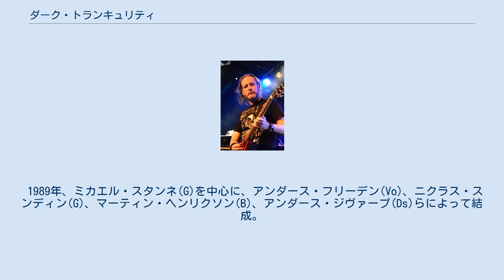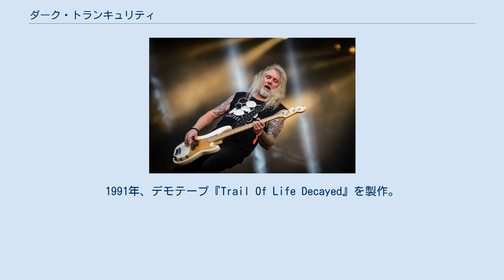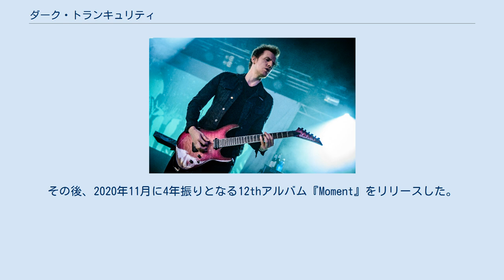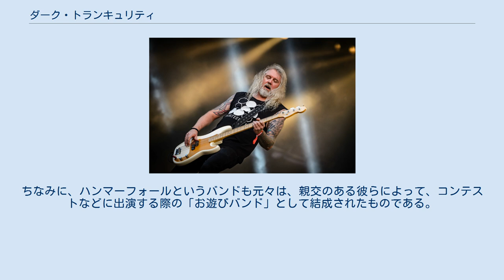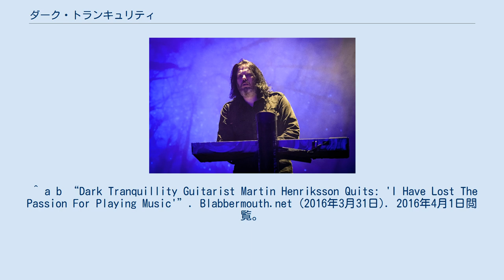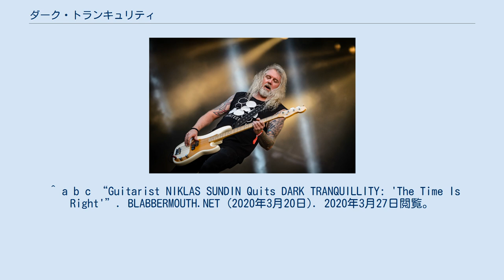ダーク・トランキュリティ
ダーク・トランキュリティ（DARK TRANQUILLITY）は、スウェーデン出身のメロディックデスメタルバンド。
 メロディックデスメタル黎明期に結成され、同郷のイン・フレイムス、アット・ザ・ゲイツらと共にその音楽スタイルを確立させたバンドの1つ。
日本におけるバンド名のカタカナ表記では"トランキュリティ"とされていることが多いが、実際に発音すると"トランクウィリティ"、"トランクィリティ"、"トランクリティ"に近い(英語の発音をカタカナで書くのは難しいため、厳しく言えばここに書いたどの発音もネイティブとは若干違うが、"トランキュリティ"よりはネイティブに近い発音である)。
 1989年、ミカエル・スタンネ(G)を中心に、アンダース・フリーデン(Vo)、ニクラス・スンディン(G)、マーティン・ヘンリクソン(B)、アンダース・ジヴァープ(Ds)らによって結成。
結成当初は、セプティック・ブロイラー (Septic Broiler)というバンド名で活動を開始する。
1990年、初のデモテープ『Enfeebled Earth』を製作。
その後間もなくバンド名をダーク・トランキュリティ (Dark Tranquillity)と改める。
1991年、デモテープ『Trail Of Life Decayed』を製作。
1992年には『A Moonclad Reflection』、『Trail Of Life Decayed』という2枚の7インチEPをリリース。
これがスパインファーム・レコードの目に留まり、レコード契約獲得に至る。
 2000年、5thアルバム『Haven』リリース。
前作リリース後、これからはクリーンボイスを主体とした、新たな方向へ進んでいくと思われたバンドだったが、2000年に届けられた本作では、前作で聴かれた変化を残しつつも、ほぼ全篇に渡りデスボイスを使用した内容であった。
2005年、7thアルバム『Character』リリース。
前作の延長線上の音楽性でありながらも、よりアグレッシブに、よりテクニカルとなった内容は、各プレスから“過去最高作”との評価を得た。
2007年5月、8thアルバム『Fiction』リリース。
バラエティに富んだ楽曲を含む本作は、再び各プレスより“過去最高作”との評価を得た。
また、クリーンボイスの導入や女性シンガーとのデュエットなども久しぶりに聴かれた。
なお、ゲスト女性シンガーとしてシアター・オヴ・トラジディーのネル・シグランドが参加している。
 マーティン・ヘンリクソンの脱退後から数人のサポートメンバーがライヴに参加していたが、ニクラスがライブに参加しなくなってからは、ヨハン・レインホルツ (Lead G、ノンイグジスト、アンドロメダ)とクリストファー・アモット (Rhythm G、元アーチ・エネミー等)がツアーサポートメンバーを経たのち、正式加入した。
その後、2020年11月に4年振りとなる12thアルバム『Moment』をリリースした。
 イン・フレイムスとは親交があり、初期のイン・フレイムスのアルバムに、ダーク・トランキュリティのメンバーがサポートメンバーとしてレコーディングに参加していることからも、彼らの親交の深さが窺える。
ちなみに、ハンマーフォールというバンドも元々は、親交のある彼らによって、コンテストなどに出演する際の「お遊びバンド」として結成されたものである。
 ニクラス・スンディン(G) 2014年 ^ ビルダルは、ハッランド県クングスバッカ市とイェーテボリ・ブーヒュース県 (当時: 現在はヴェストラ・イェータランド県)イェーテボリ市に跨る自治体である。
 ^ ただし、ダーク・トランキュリティは正確にはビルダル出身でイェーテボリ出身ではない。
 ^ ただし、『Projector』は『Haven』、『Damage Done』リリース後の2003年時点で最も成功したアルバムであった ^ 前田岳彦 (2003年). "ライヴ・ダメージ" [CDライナー]. ダーク・トランキュリティ 『Live Damage』のアルバム・ノーツ 日本東京都渋谷区渋谷: トイズファクトリー (TFBR-18502). ^ Dark Tranquillity reviews, music, news - sputnikmusic・2015年7月26日閲覧。